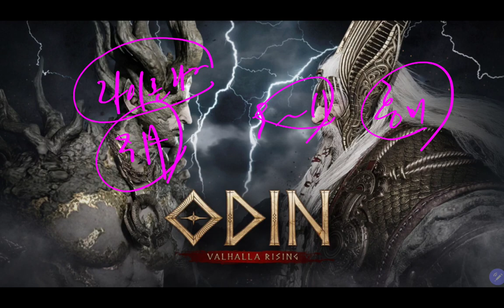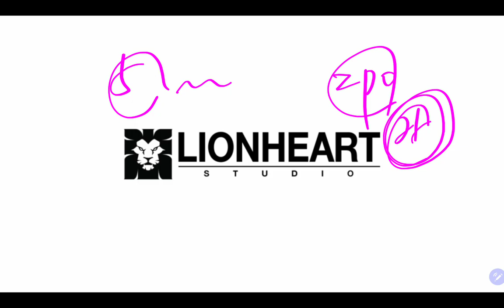개미들 씨 말리겠네!! 함부로 투자하지 마세요!! (카카오게임즈, 삼성전자 장기투자)